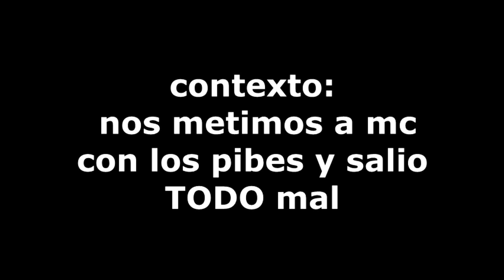nunca juntes un argentino, un peruano, un venezolano y un mexicano en minecraft...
4 latinoamericanos con enfermedades mentales se reunieron despues de meses de inactividad para dar vida nuevamente al equipo más legendario de bedwars.

@smackerxd3041  - Smacker
@naxix2667  - Naxix
@LGK7400  - Kaula

(grabado el 3 de noviembre de 2024)